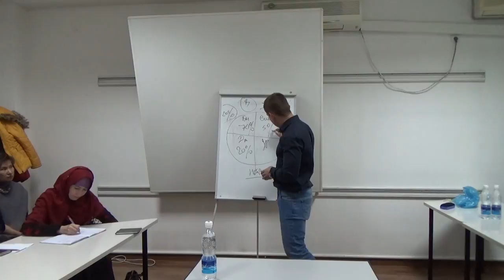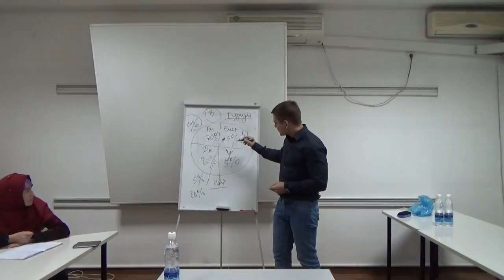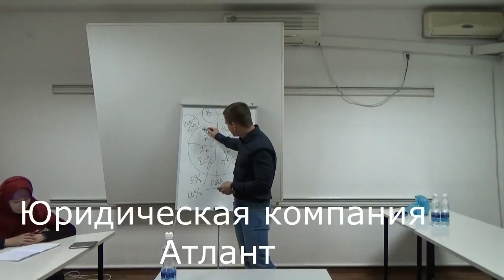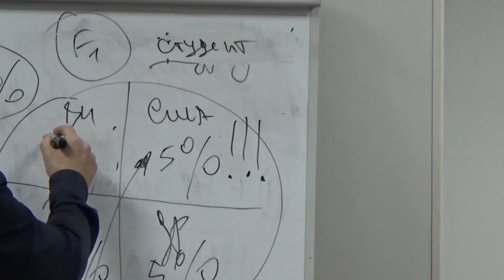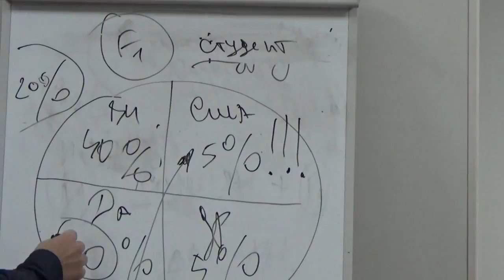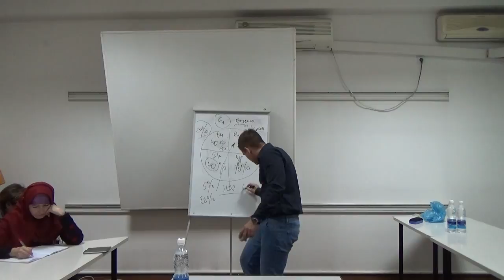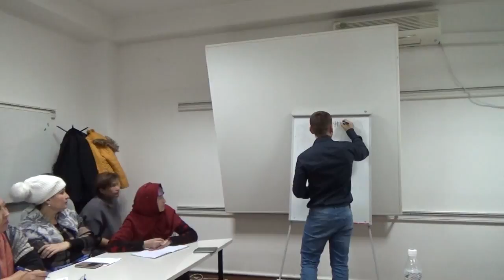ИММИГРАЦИЯ В США.НЕИММИГРАЦИОННЫЕ ВИЗЫ В США